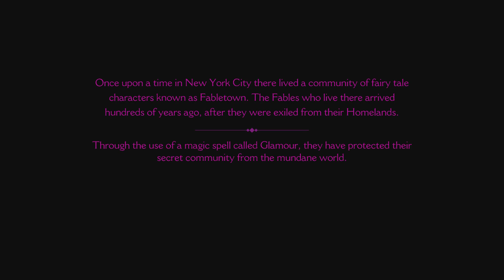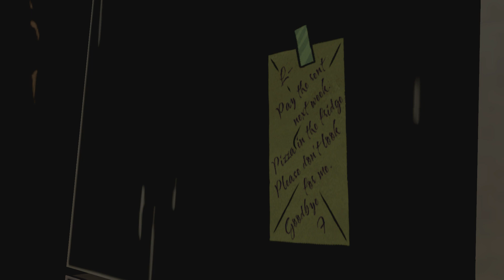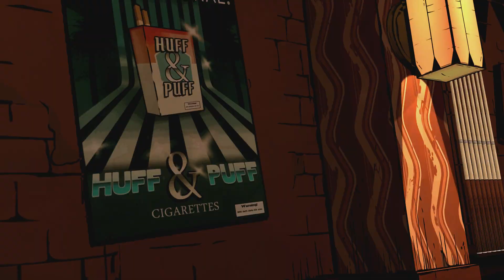You Don't Want This ! - The Wolf Among Us - Part 1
The Sheriff Is Here In The Wolf Among Us !